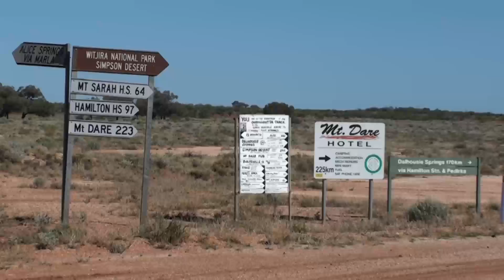Central Bearded Dragons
Catching wild Central Bearded Dragons in outback Australia